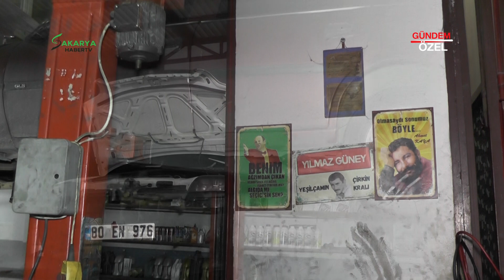BİÇER OTO - ADAPAZARI / SAKARYA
BİÇER OTO Kurucu Musa BİÇER, başarı ve faaliyetlerini Sakarya Haber TV muhabirimiz Memduha Ayşe TEZCAN' a anlattı.

Sakarya’ nın her yerinden sektör ve firma haberlerini bir arada toplayan,
Sakarya' nın özel sektör programı.